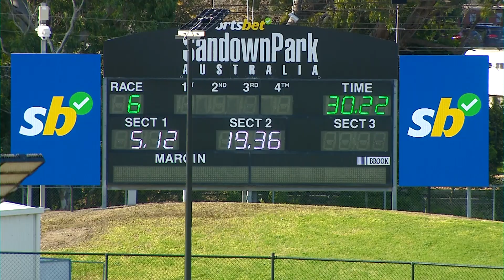SAP SUN 04 AUG 24 R6